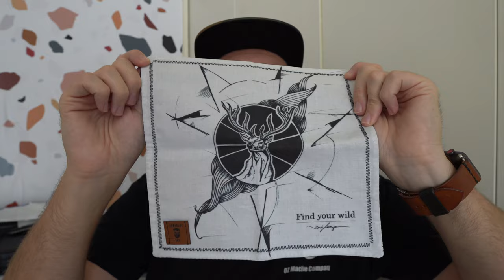Renegade Provisions Co Gungnir Full Review!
In this video I provide my full review of the Renegade Provisions Co Gungnir Prototype which was loaned to me for review by Renegade EDC who is linked below.